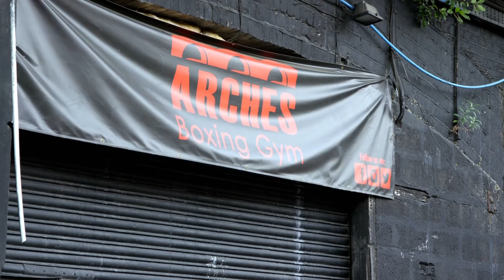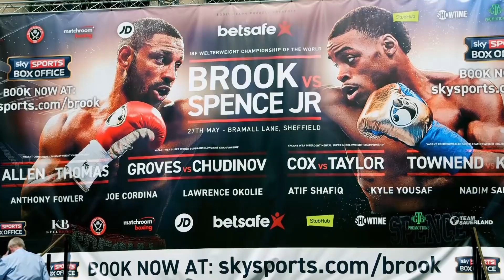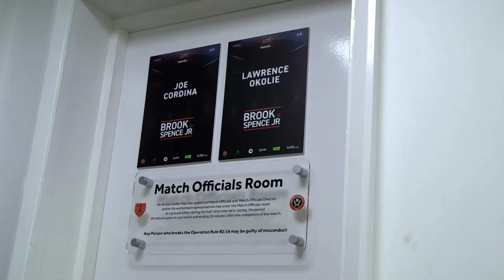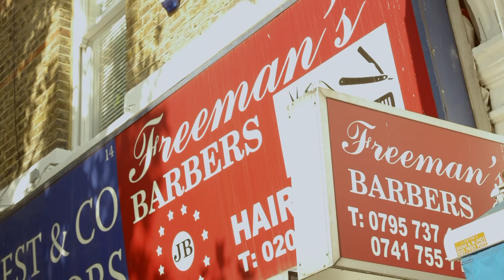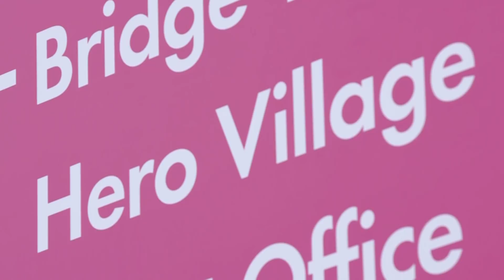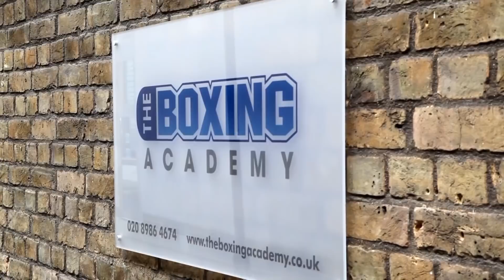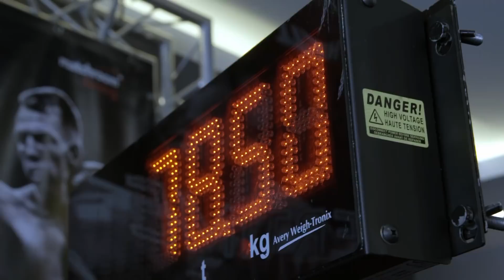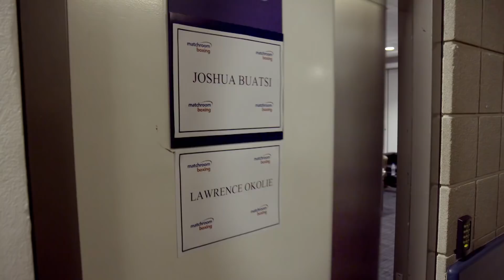Lawrence Okolie’s INSPIRATIONAL journey! 🥊 | From working in fast food to sparring AJ | Documentary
Lawrence Okolie talks about his upbringing, that nickname of 'The Sauce', and how he plans to put his Olympic disappointment behind him with his dedicated approach to professional boxing. Watch his Commonwealth title challenge against Luke Watkins